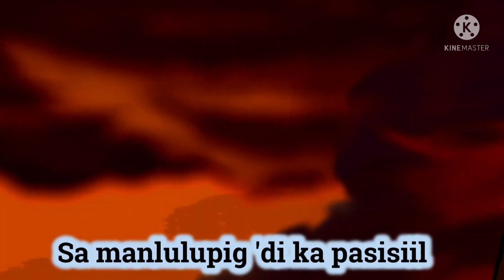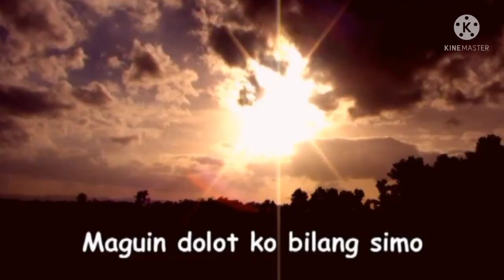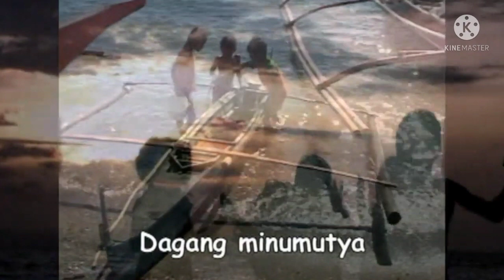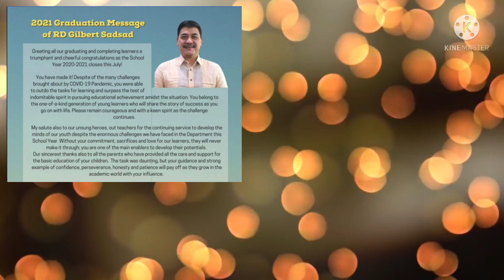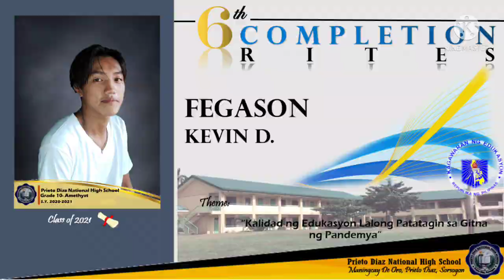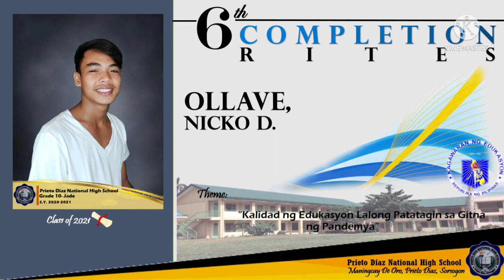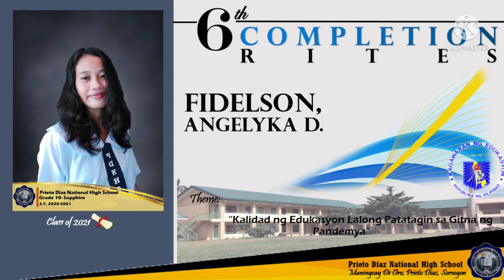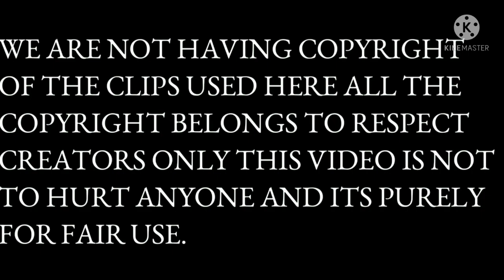PDNHS 6th Completion Rites 2021